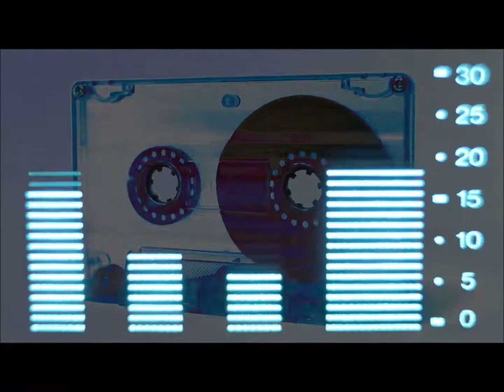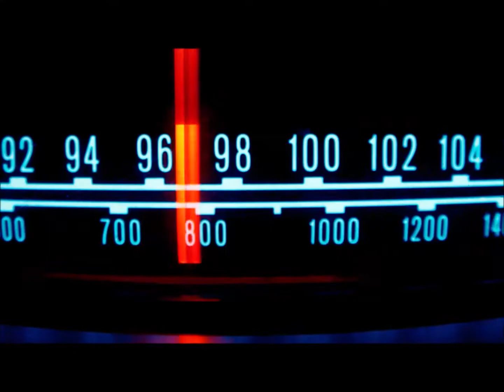Trey Wonder - "Treat It like It's New" Trey Wonder Productions - A BlankTV World Premiere!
Trey Wonder - "Treat It like It's New" - Like this video? Come see thousands more at the Net's largest, uncensored, completely d.i.y. music video site, BlankTV!

Artist City, State: Captain Cook, Hawaii, U.S.A.

Artist Bio: Independent punk rocker on the big island of Hawaii.

About the Video: Hawaii

Submit a Video!